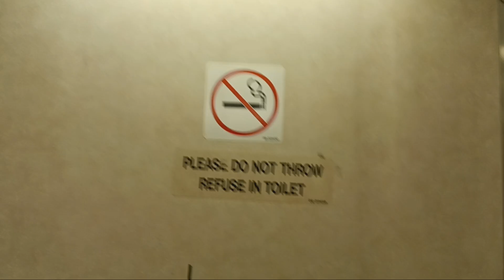MTA Metro-North Railroad M3 restroom